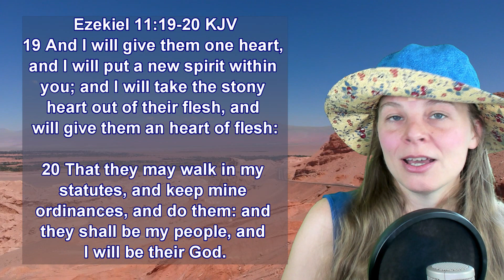Ezekiel 11:19-20 KJV - Scripture Songs - Salvation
Ezekiel 11:19-20 King James Version
19 And I will give them one heart, and I will put a new spirit within you; and I will take the stony heart out of their flesh, and will give them an heart of flesh:

20 That they may walk in my statutes, and keep mine ordinances, and do them: and they shall be my people, and I will be their God.